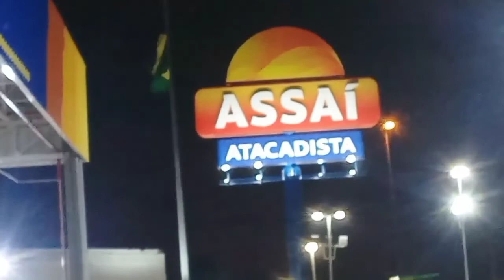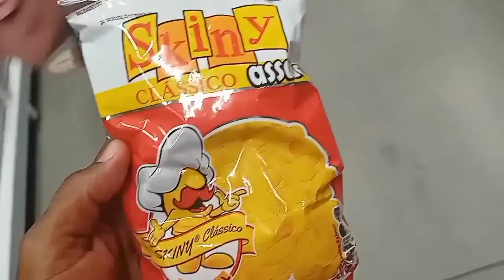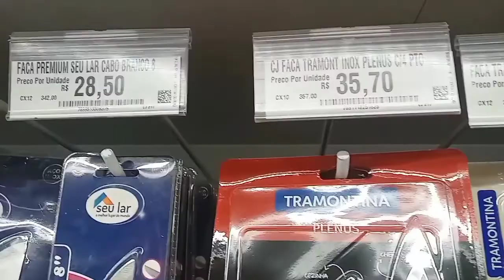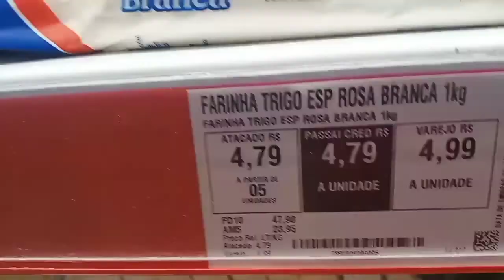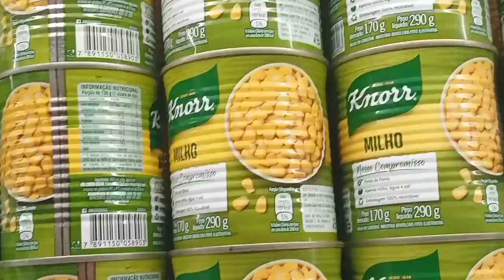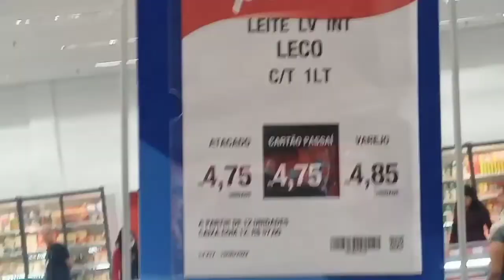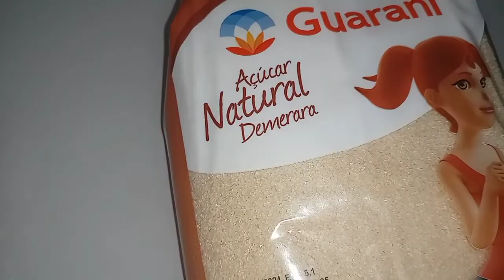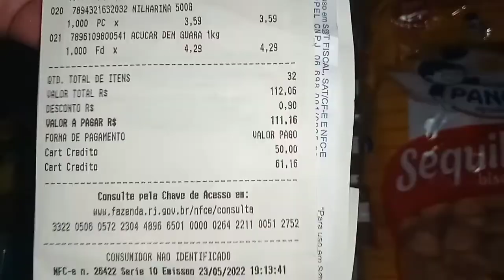VLOG ASSAÍ DE SÃO JOÃO DE MERITI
oi meus amores seja bem vindo a mas um vídeo nesse canal

um beijo que Deus abençoe a cada família